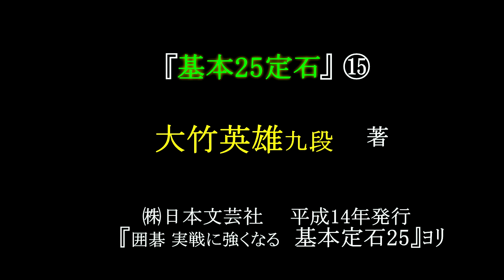『基本２５定石』⑮ 大竹英雄九段著 MR囲碁3072